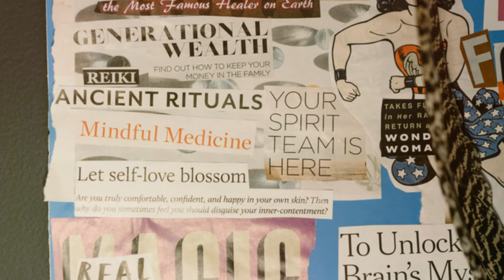El Mordjene: La Pâte à Tartiner Algérienne Interdite qui Fait le Buzz!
OUTLINE:
00:00:00 A Sweet Sensation Takes Social Media by Storm
00:00:57 A Symphony of Flavors
00:02:05 The Beloved Chocolate Hazelnut Spread
00:03:06 A Tale of Two Nations
00:04:01 Unraveling the Import Ban
00:05:10 Algeria’s Regulatory Hurdles
00:06:06 Public Reaction to the Ban
00:07:02 Circumventing the Ban
00:07:57 Social Media as a Catalyst for Demand
00:08:47 The Allure of the Unattainable
00:09:37 A Testament to the Global Power of Flavor

 la pâte à tartiner algérienne interdite à l&amp;#39;importation qui ...:https

**Description (French):**
🤯 Connaissez-vous ce délice chocolaté qui rappelle le célèbre Kinder Bueno? 😋

👉 **Au programme:**
- Pourquoi cette pâte à tartiner est interdite à l'importation en France ❌🇫🇷
- Les différentes saveurs qui font chavirer les papilles des gourmands 🍯❤️
- Les astuces pour se la procurer malgré l'interdiction 🛒✨

**Description (English):**
In this video, we dive into the incredible phenomenon of **El Mordjene**, the Algerian spread that is taking social media by storm! 🤯 Do you know this chocolatey delight that reminds people of the famous Kinder Bueno? 😋

- The story of El Mordjene and its meteoric rise on social media 📈
- Why this spread is banned from importation in France ❌🇫🇷
- The different flavors that delight the taste buds of food lovers 🍯❤️
- Tips on how to get it despite the ban 🛒✨